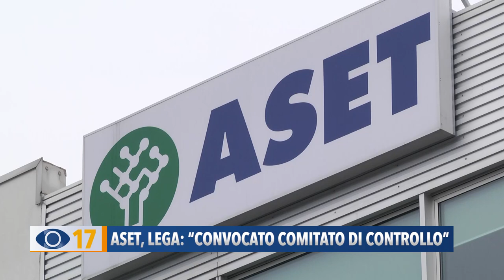Aset, Lega "Convocato comitato di controllo"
“ASET non sia merce di scambio per interessi politici”. Così la Lega Fano che  interviene sulle sorti dell'azienda partecipata ribadendo l’importanza della sua indipendenza.